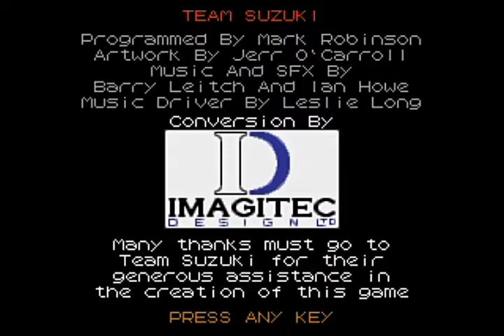Team Suzuki, music with Roland CM-32L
Music from an IBM PC game Team Suzuki by Gremlin Graphics on an actual Roland CM-32L LA Sound Module.

Music and SFX: Barry Leitch, Ian Howe
Music Driver: Leslie Long
Programmed: Mark Robinson
Artwork: Jerr O'Carroll

Tracklist:
00:00 Opening Title - Main Menu
02:14 On Track
05:48 Season Winner

Setup used:
Intel i7-4930K Windows 8.1 computer, RME Fireface 802 Audio Interface. Fireface 802 MIDI Out to CM-32L MIDI In and CM-32L Audio Outputs to Fireface 802 Balanced Line Level Inputs.
Recorded from the game, running on DOSBox 0.74, with Audacity 2.1.2.

The track Season Winner has originally some clicking in the sound with the setup used. Clicks have been removed from the sound by Tracker Noise.